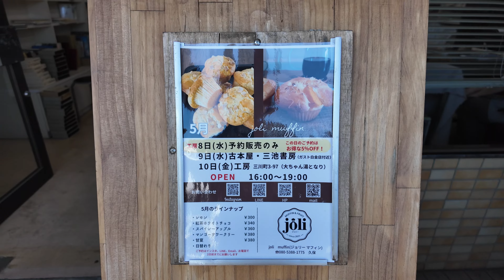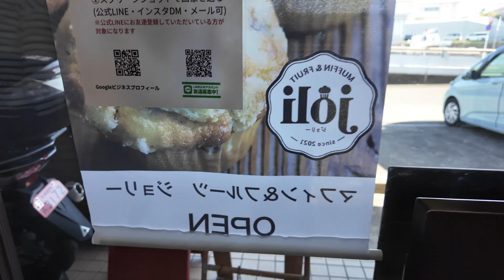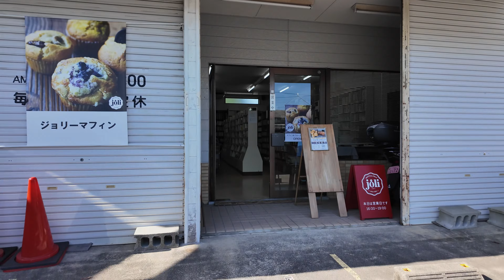【ジョリーマフィン】さん マフィン専門店 フルーツマフィン 工房 三池書房 南関町役場 レモン 紅茶とホワイトチョコ 甘夏 マンゴーサワークリーム スパイシーアップル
2024/5月撮影

福岡県大牟田市のマフィン専門店。⁡
⁡カリッ、ふわっ！食感や香りが堪能できる感動のマフィン。
太白ごま油使用。
⁡60種類以上の中から毎回季節に応じた5種類をご用意。
工房のみで実店舗なし⁡。

【大牟田の今を映す】
お仕事を通して「大牟田」の日常の風景を出来るだけ高画質で留めていきたい。
基本、大牟田市や近郊の配達・器回収を主とした動画を淡々と上げていくライフログ チャンネル。
(配達 器回収 動画は運転集中の為、ほぼお喋り無しです)

友人の「今は何でもない動画かもしれないがYoutubeが続く限り10～20年後に評価が変わってくると思うよ」との言葉に励まされ毎日動画投稿を続けております。

基本、【ホンダスーパーカブ C125】【ハンターカブ CT125】【アフリカツイン】【セロー】でまったり走るドライブレコーダー動画です。
他に、近隣のお店紹介・フォトスライドショー・ツーリング動画・道具紹介・ガンプラ動画など なにげない日本の日常をアップロードしていきます。

mitsutoshi_masuda_765　　(バイク・風景・鳥・日常)
mm765_namuko　　(人物・人型・ポートレート)
masudaunagi　(お店用)

※動画内にて音楽を使用させて頂いてるサイト様

2023年10月1日 施行の景品表示法による消費者庁 規制対象（通称:ステマ規制）にならぬよう配慮して動画投稿しています。基本、動画化されているお店紹介・購入製品紹介・レビューはmm765が誰かの指示もなく作成したものです。もしも第三者から内容に指示があれば記事内で明記します。また、問題のある表現がありましたら問い合わせよりご連絡いただければ幸いです。アフィリエイトリンクを通じて製品を購入することで手数料が得られ当チャンネルの管理者が独自の判断で製品を選びテスト・レビューすることができます。

参考：令和5年10月1日からステルスマーケティングは景品表示法違反となります。 | 消費者庁